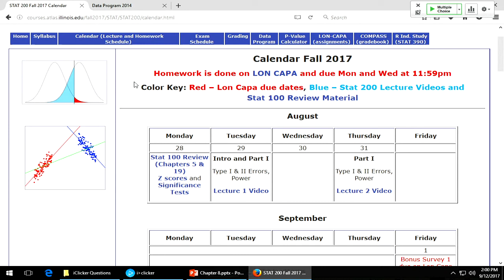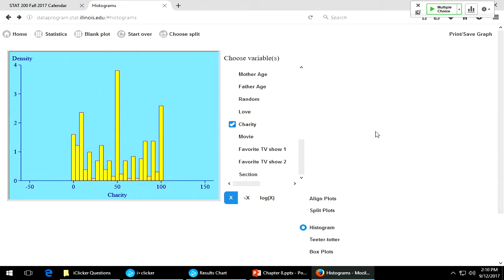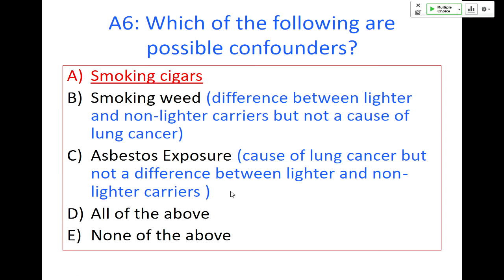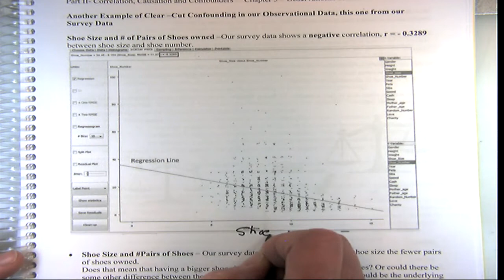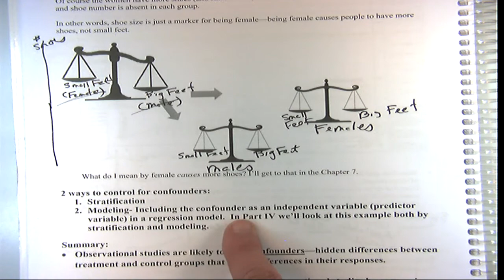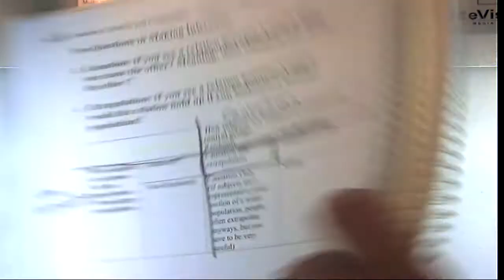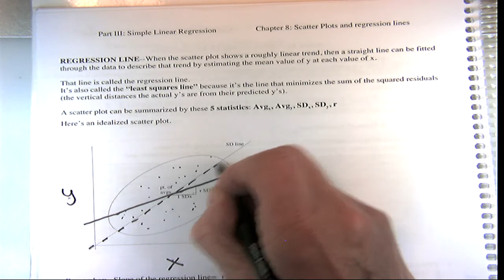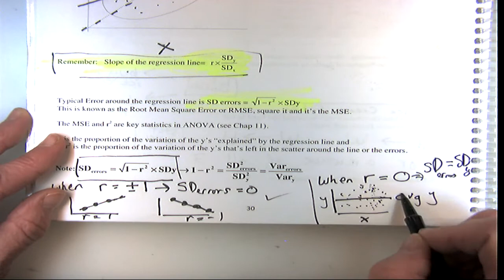Fall 2017 Lecture 5 (2017-09-12)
Ch.5 cont., Ch. 6: Making Predictiomns vs. Finding Causes, Ch. 7: What we mean by causation, and Ch. 8: Scatter Plots and Regression Lines
(notebook pages 20-30)